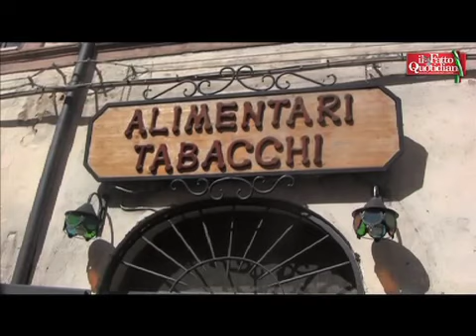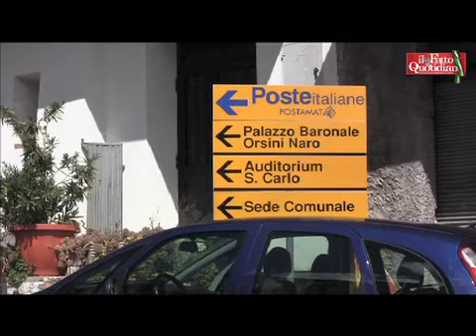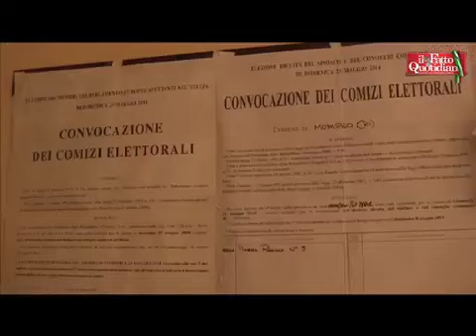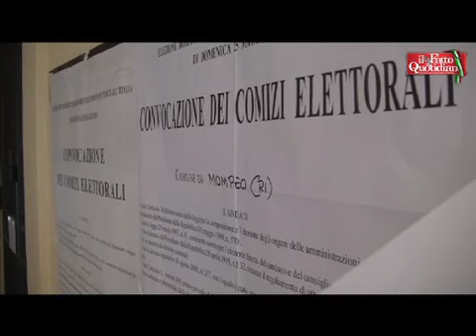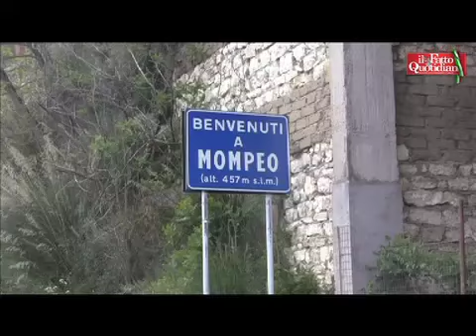La Mompeo di Mauro Moretti al voto, paesani: “Meglio sindaco presente che un nome blasonato”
Dopo 10 anni di amministrazione di Mister Fs, oggi Ad di Finmeccanica, il paese di 500 anime in provincia di Rieti torna alle urne. Cittadini divisi: “Da un manager ci si aspettava di più. “Chi critica voleva un posto alle Ferrovie", rispondono altri